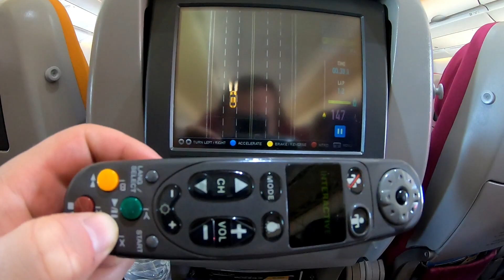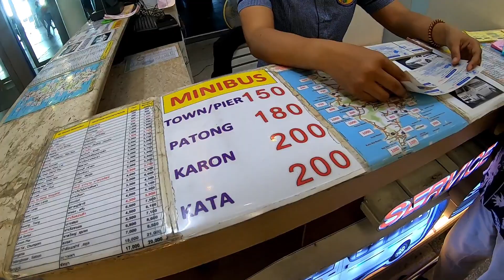🇹🇭 ✈️ BANGKOK TO PHUKET (Almost missed our flight)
Upon check out please use the codes below for a discounted price.